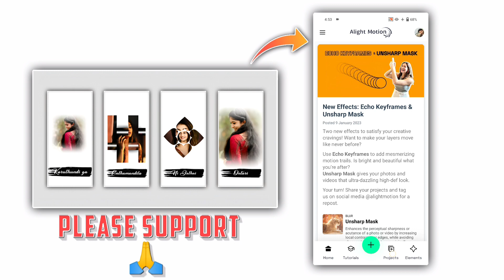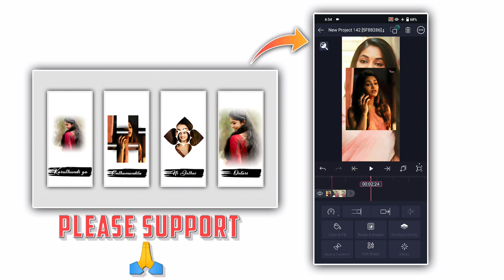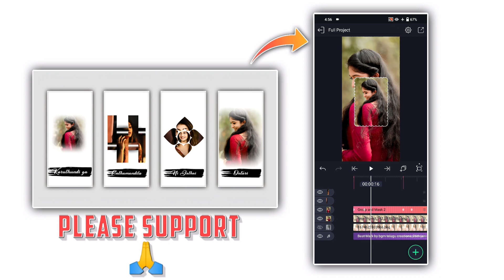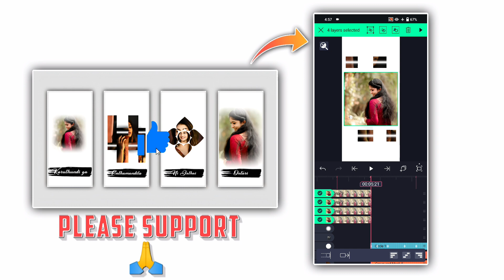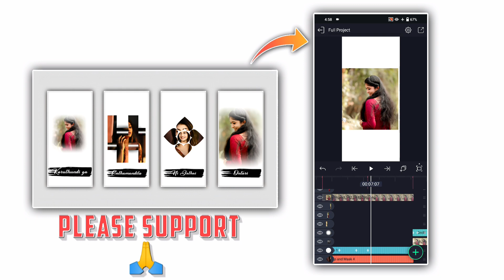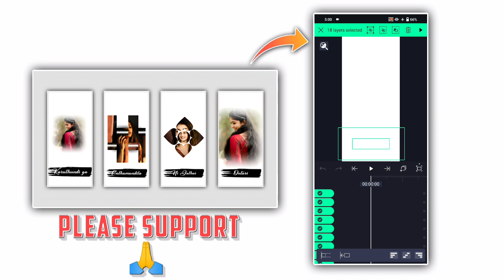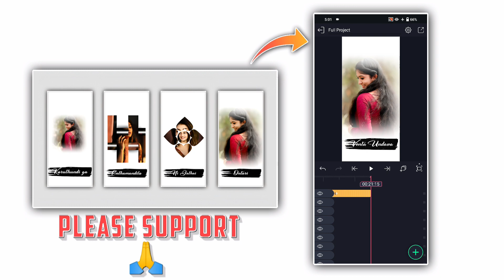Alight motion new video editing telugu, Trending Love Sad song lyrical video editing telugu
꧁Support Me꧂

                          ꧁Follow Me꧂

                        ꧁Discription꧂

                          ꧁Key Words꧂